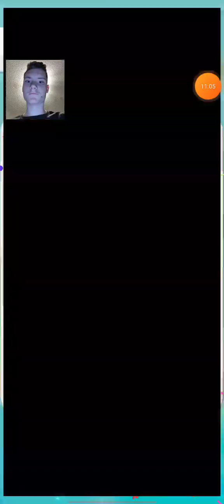Bubble Buster part 4.